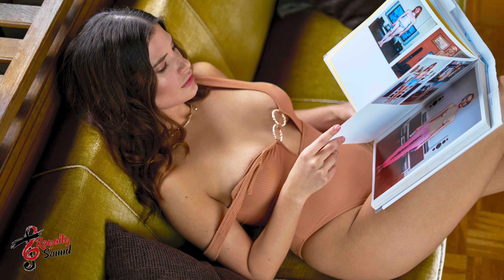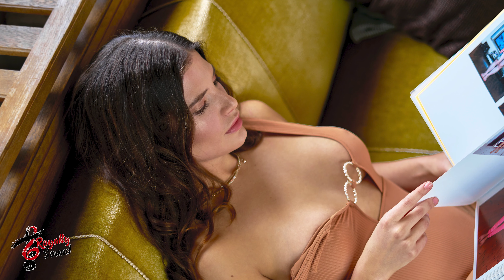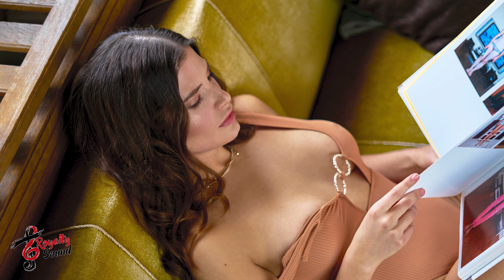Mar Vei - Human High (House, Soft House)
Photo by MAX LIBERTINE on Unsplash

All suggestions, criticism, feedback and notes are taken into consideration...